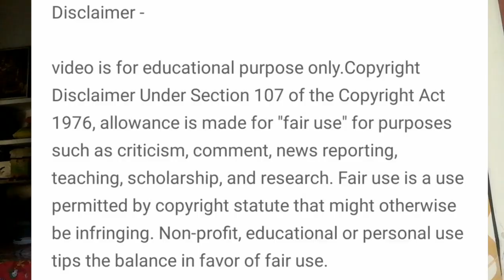How To Avoid Copyright On Youtube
Hello guys aaj maine apko is video me bataunga
Kaise aap apne  YouTube videos pe copyright na
aye.Video puri dekhe

AGAR VIDEO ACHI LAGE TO